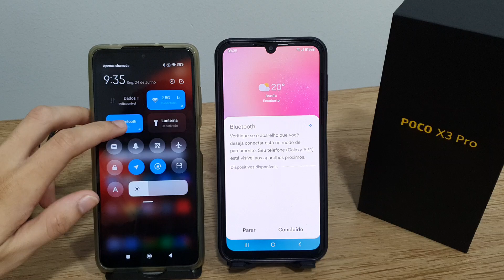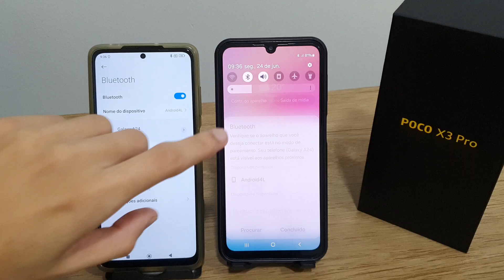Como conectar um dispositivo Bluetooth no Poco X3 PRO - Passo a passo